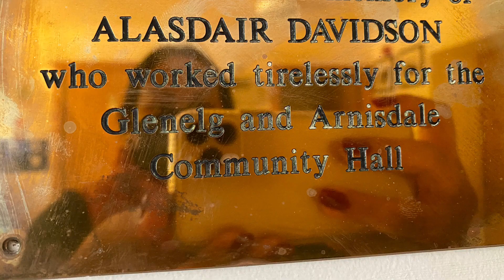Picturesquely Ardvasar in the Isle of Skye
KaFeelings! yes, "WeFeel" the beauty of life. Life is a Beach, a Song -an Outdoor hustle and bustle depicted in my channel. Enjoy xx